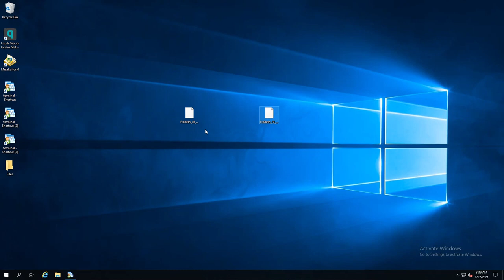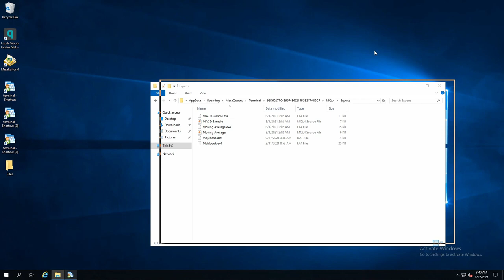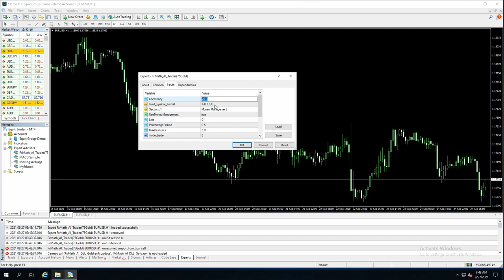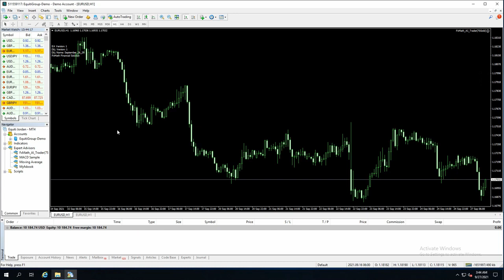FX MATH AI TRADER REVIEW AND INSTALATION GUIDE